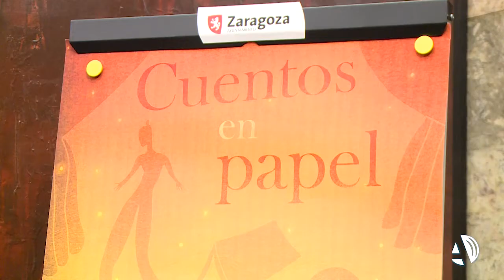El Teatro del Mercado presenta el poder de la imaginación y de la lectura a través del baile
La magia de las miradas hace que, en muchas ocasiones, digan más que las palabras. Los ojos son capaces de mostrar el lado más vulnerable de las personas, nuestros sentimientos más temibles y los gritos que el cuerpo calla. Solo hay otro arte capaz de provocar los mismos efectos que las miradas; existen momentos en los que solo tenemos que dejarnos llevar, y bailar, para expresarnos y desahogarnos. No hay miedo ni a ser feliz ni a llorar; el baile consiste en satisfacer las exigencias sentimentales de nuestro cuerpo y alma. La importancia de sumergirnos en la importancia de lectura y la necesidad de dejarnos llevar con el baile se refleja en “Cuentos en papel”, sobre una coreografía de “Tarde o Temprano Danza”, donde la imaginación y la libertad de los bailarines hará de la cita una experiencia sensorial única. El Teatro del Mercado acoge este espectáculo del 18 al 21 de marzo a las 19.00 horas por un precio único de doce euros.